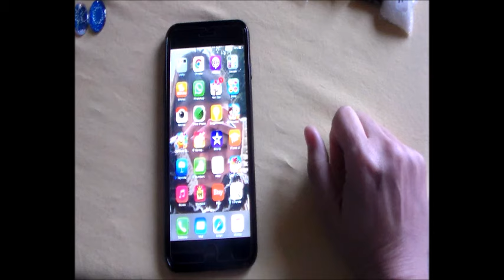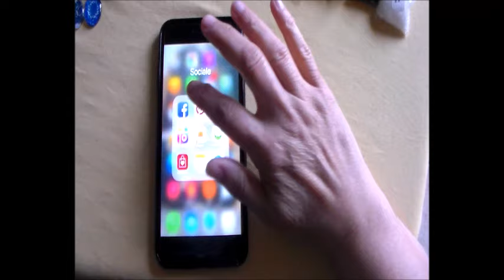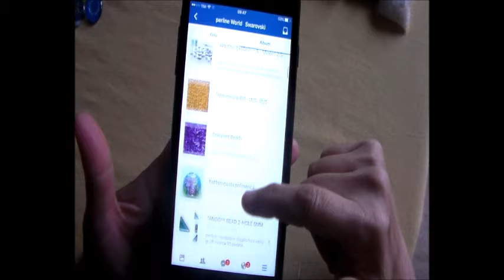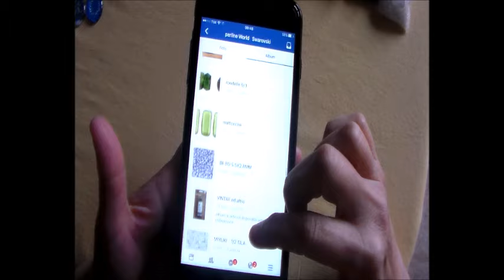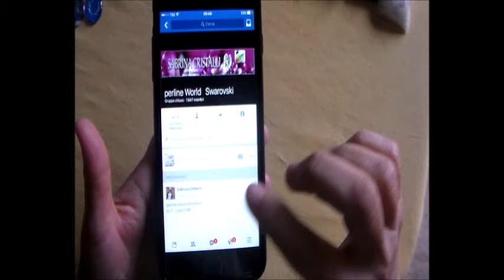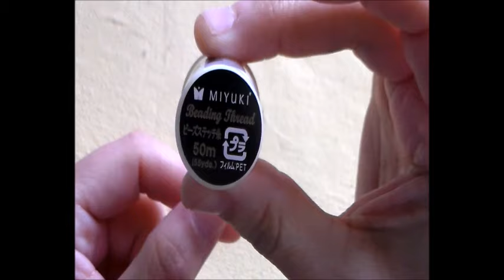Acquisti da Sabrina cristalli world Swarosky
I miei piccoli acquisti incasinati!!
Seguitemi anche qui
Gruppo fb